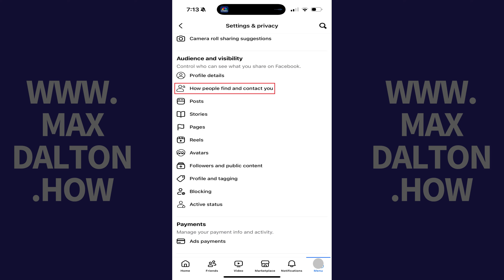How to See and Change Who Can Send You a Friend Request on Facebook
In this video I'll show you how to see and change who can send you a friend request on Facebook.

Timestamps:
Introduction: 0:00
Steps to See and Change Who Can Send You a Friend Request on Facebook: 0:07
Conclusion: 1:01

Video Transcript:
Step 1. Open the Facebook app on your iPhone, iPad or Android device, and then tap the "Menu" icon on this screen.

Step 2. Tap the "Settings" icon on this menu. The Settings and Privacy screen is displayed.

Step 3. Scroll down to the Audience and Visibility section, and then tap "How people find and contact you."

Step 4. Navigate to the How People Find and Contact You section, and then tap "Who can send you friend requests?" The next screen shows you options associated with who can send you Facebook friend requests. Your only options are to either allow everyone to be able to send you a friend request, or to only allow friends of friends to be able to send you a Facebook friend request. If you change this option, your change will be applied immediately.